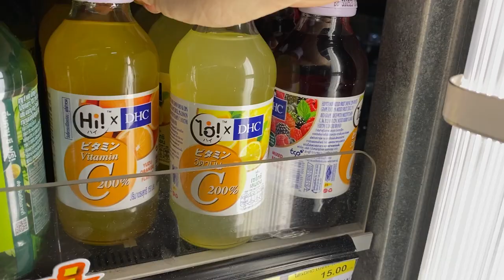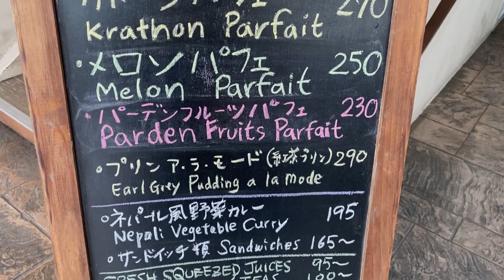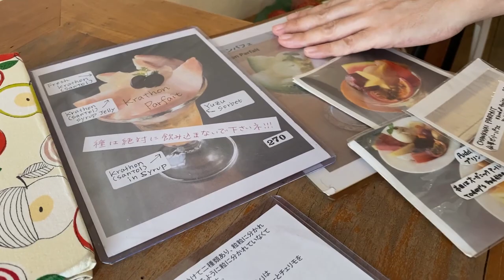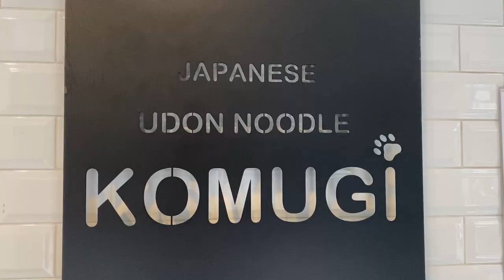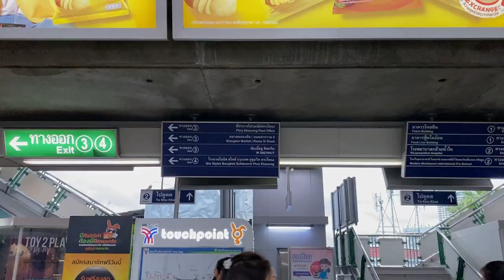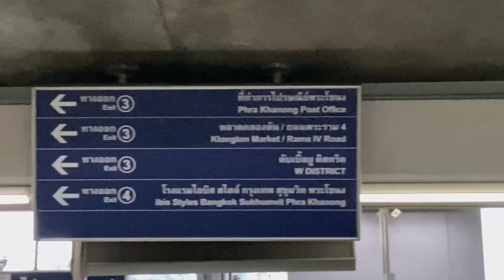🌸 ตามหาของอร่อยจากญี่ปุ่นกินกัน 1 วันเต็ม!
วันนี้ฝ้ายจะพาไปหาของอร่อยจากญี่ปุ่นกินกันนะคะ แต่ละร้านเป็นหนึ่งในลิสต์ที่อยากลองมานานแล้ว เน้นคุณภาพและความอร่อยล้วนๆ 😋

และอีกสิ่งนึงที่ต้องแนะนำเลยคือ ไฮ่! x DHC
เครื่องดื่มผสมวิตามินซี 200% จาก DHC
แบรนด์อันดับ 1 เรื่องอาหารเสริมจากญี่ปุ่น 🇯🇵
ที่เราจะได้ประโยชน์จากวิตามินซีคุณภาพทุกวัน
ช่วยเสริมภูมิต้านทาน ดูแลผิวให้ใสไม่หมองคล้ำ
สดชื่น และอร่อยด้วย ลองดูนะคะ ^^

เป็นของดี ที่คนญี่ปุ่นอยากบอกต่อคนไทยค่ะ✨
จะเลือกดื่มวิตามินซีทั้งที ต้องเลือกที่มีคุณภาพมั่นใจ!!